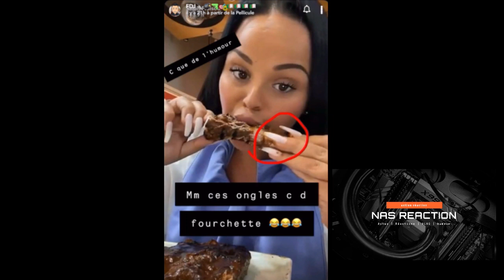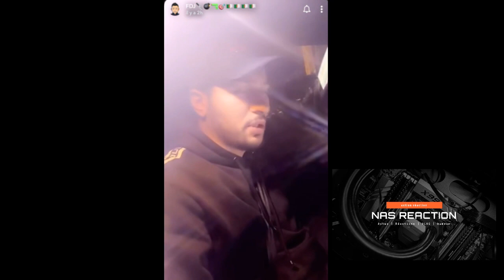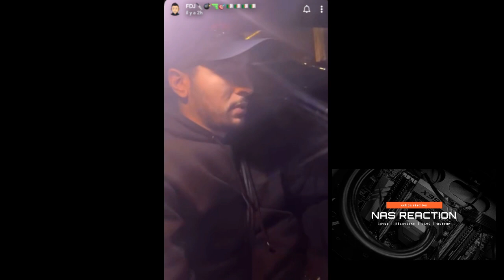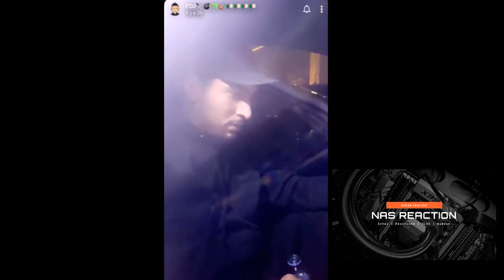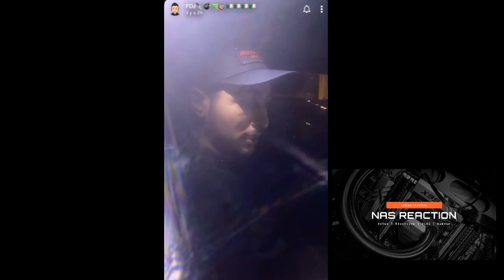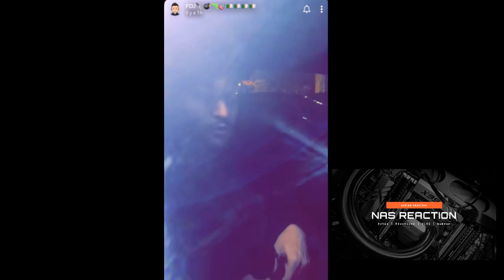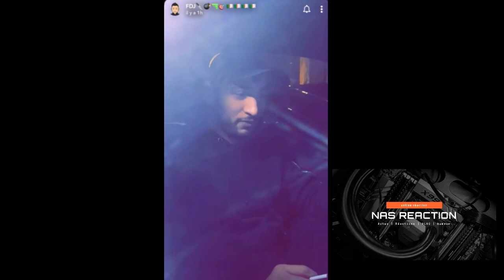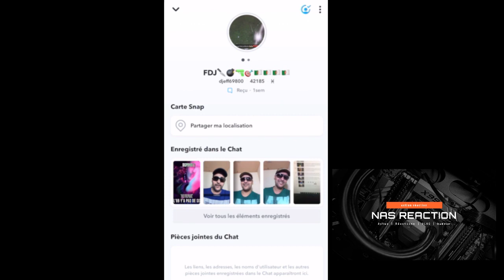FDJ INTERVEW DJEFF 69800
REACTION A 1 VIDEO DE DJEFF69800 SUR SNAP
VIDEO D'HUMOUR